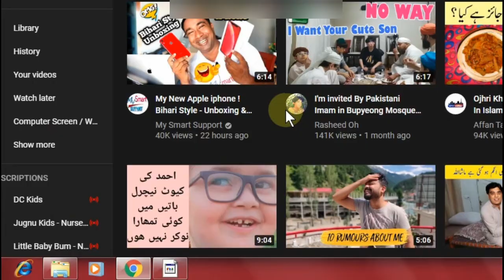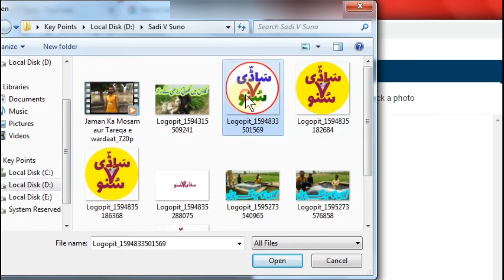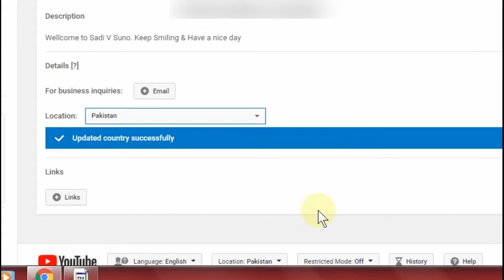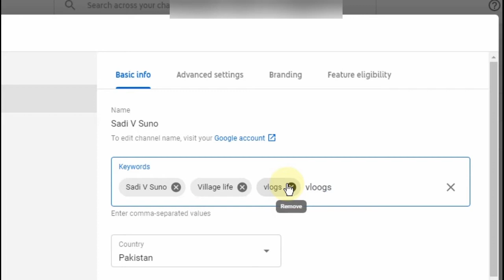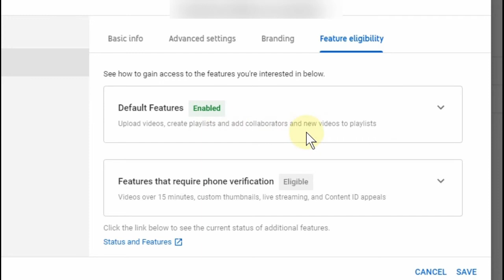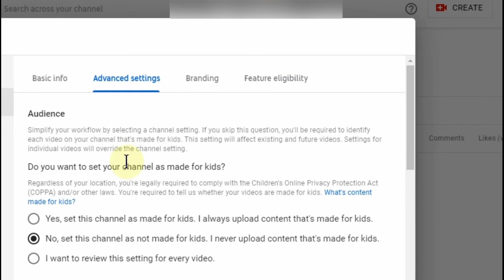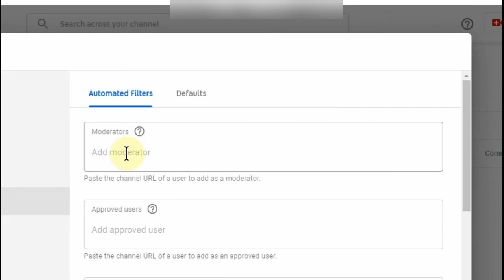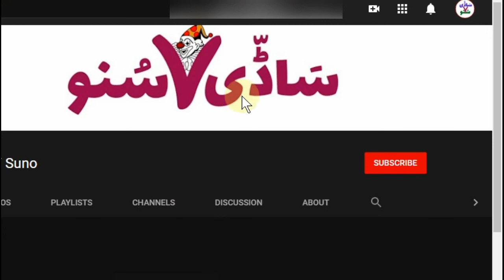How To Create A YouTube Channel | Start a Successful YouTube Channel And Earn Money | Step By Step